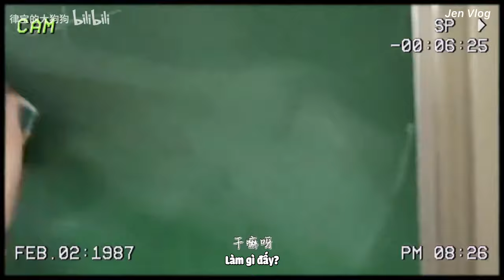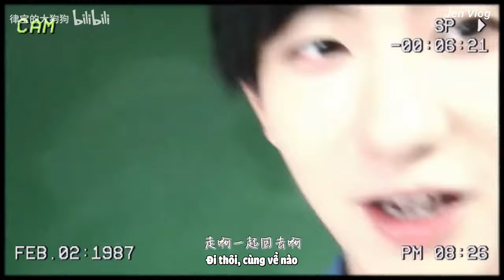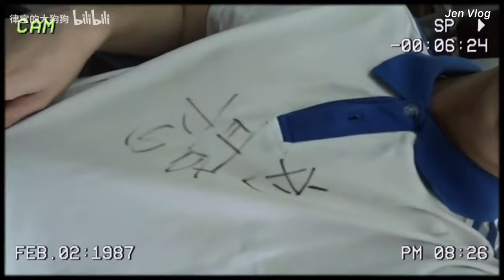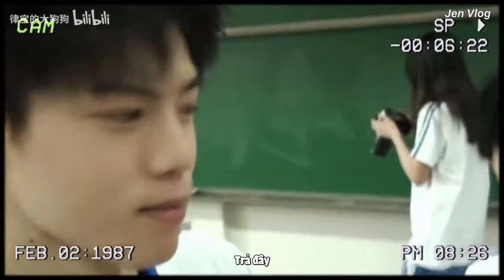[Engsub/BL] Cong Lv's Graduation Memoir 👨‍🎓👨‍🎓 | Chen Lv & Liu Cong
Chen Lv/ Trần Luật: @Clv陈律
Date of birth/ Sinh ngày: 29/09/2001 - Libra/ Thiên Bình
Height/ Chiều cao: 1m85
Hometown/ Quê quán: Guangzhou, Guangdong Province/ Quảng Châu, Quảng Đông

Jen Vlog